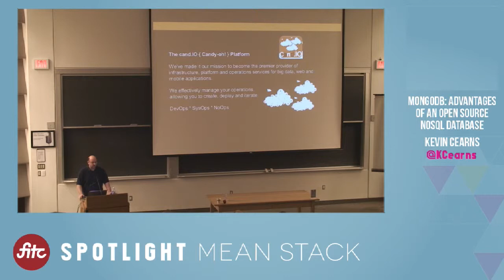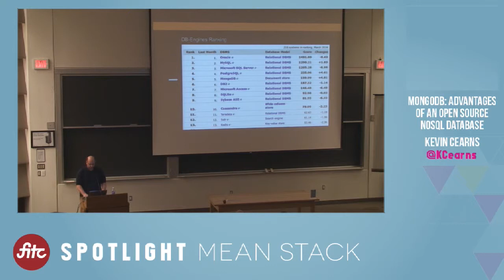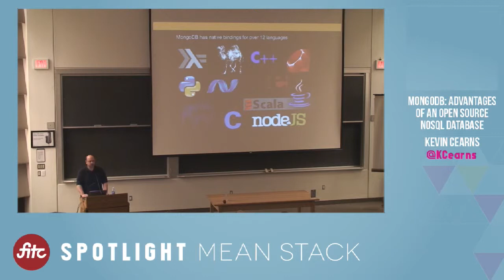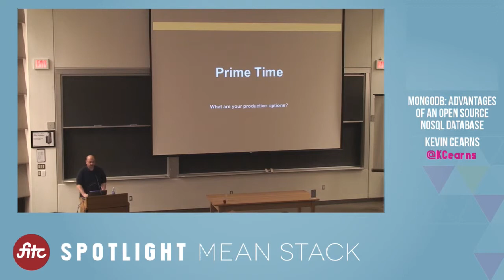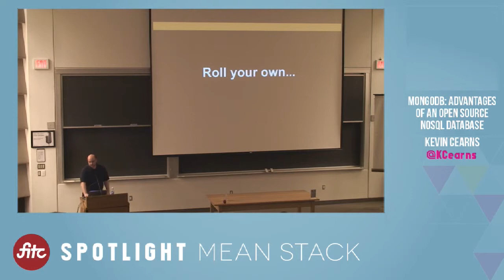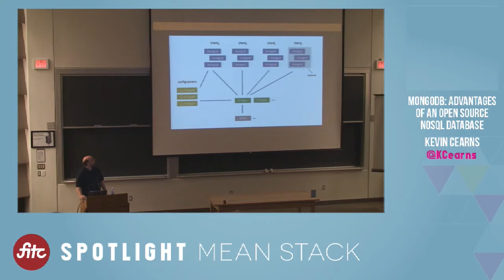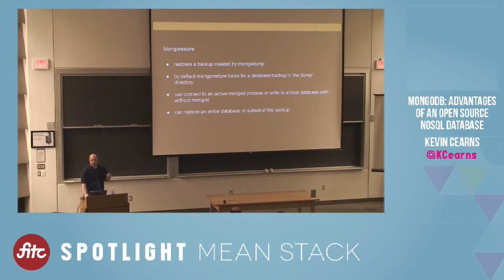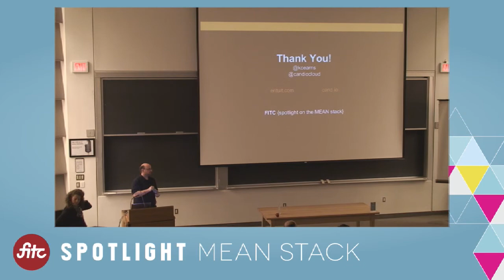MongoDB: Advantages of an Open Source NoSQL Database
The presentation showcases an overview of the MongoDB NoSQL database, its history and current status as the leading NoSQL database. It will focus on how NoSQL, and in particular MongoDB, benefits developers building big data or web scale applications. Discuss the community around MongoDB and compare it to commercial alternatives. An introduction to installing, configuring and maintaining standalone instances and replica sets is provided.

Kevin Cearns
Founder, Entuit Enterprise Solutions Inc